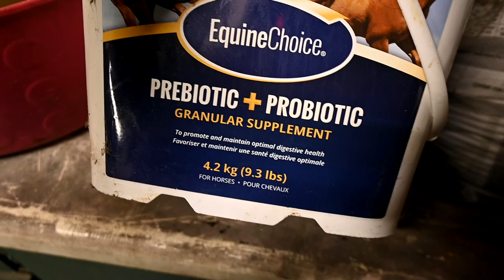Our First Night Trail Ride And The Baby Was Wild!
DaybyDayVlogs
110 North Front Street - A3,
Suite #213
Belleville, Ontario, K8P 0A6
Canada